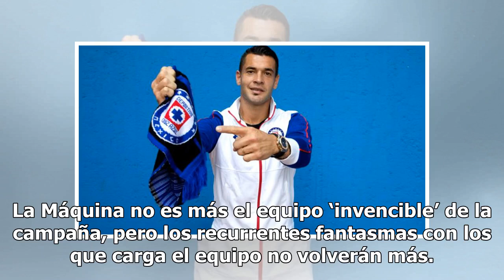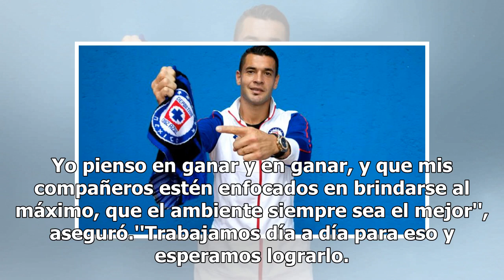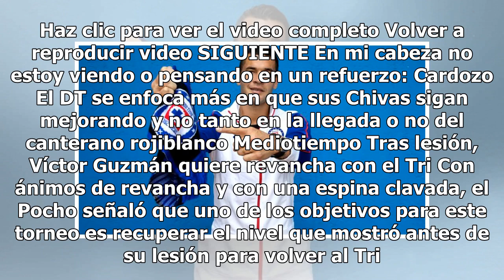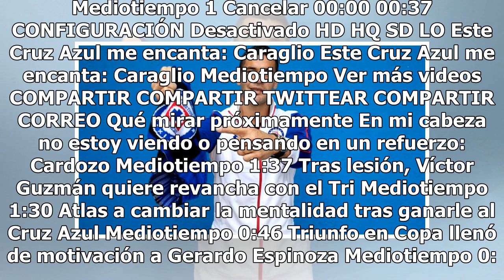No se piensa en los fantasmas de Cruz Azul: Caraglio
La Máquina no es más el equipo ‘invencible’ de la campaña, pero los recurrentes fantasmas con los que carga el equipo no volverán más. Dentro del seno celeste se sienten ajenos a ello y saben que en sus manos está el dar vida a una nueva era en Cruz Azul.''No se piensa en esos fantasmas. Son cosas q...